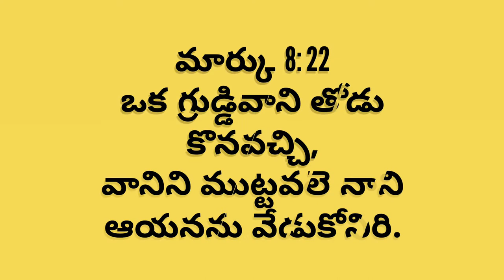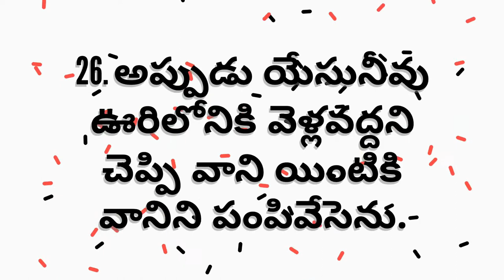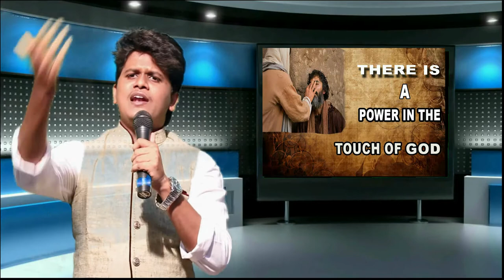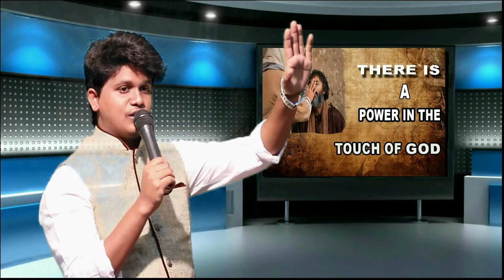Blind man part-1|| దేవుని తాకిడిలో శక్తి ఉంది|| vivek"s || latest telugu christian 2017 sermon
May God deliver you from anxiety,stress,fear...May god be with u always Amen!